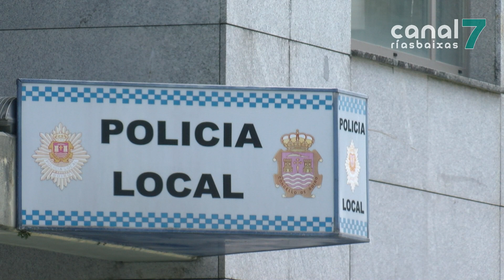Investigan ao xefe da Policía Local de Boiro por presuntas irregularidades 050819